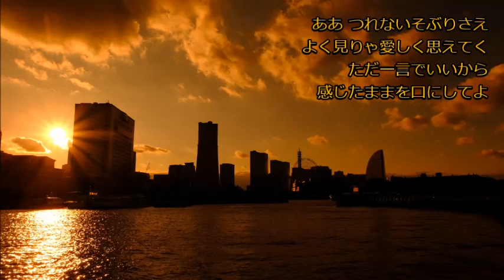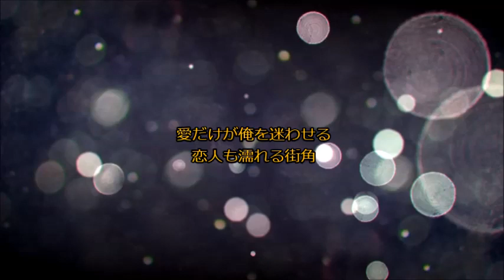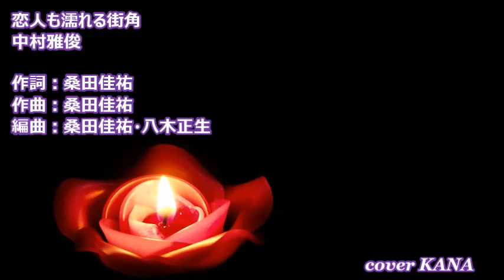【昭和のラジオシリーズ】「恋人も濡れる街角（中村雅俊）」を歌ってみた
映画『蒲田行進曲』主題歌
「恋人も濡れる街角」を歌わせていただきました｡:+((*´艸`))+:｡

フジテレビ系テレビドラマ『おまかせください』
および『おまかせください、オレの女房どの』の
挿入歌でもあるみたいですね～。
どちらも観たことないんですが…(^^;

さて、先週はお休みしてしまいましたが
少しずつ歌うことが出来るようになって
昨日（火曜日）歌って、動画作ってすぐのアップになりました(笑)

そろそろ【昭和のラジオシリーズ】も出したいなと思って
候補を探していたら、久しぶりに中村雅俊さんのアルバムを見つけて
そのまま聴いてましたｗｗ

で、「あ、これイイな♪」と思いまして
”覚えること”から入りました～(^◇^;)←歌ったことなかったｗ

以前にも中村さんの曲で
「夢一途に」という曲を歌わせていただいてるんですが
低いキーがギリギリ…(￣◇￣;)
今回に至っては、ちゃんと出てないかも？(苦笑)
でもなんかオトナなムードで気持ちよく歌っちゃってます｡:+((*´艸`))+:｡
（こういうの好きｗ）
またしてもKANAワールドな歌になってますが
優しいお心で聴いていただけると嬉しいです(’-’*)♪

【昭和のラジオシリーズ】について。
ワタシとさつきさんでやってる企画ですが
もうけっこう長いことやってるんで
すでに参加者が尽きてしまって
今のところ、ワタシが連続でリスト入りしてます(^^;

昭和歌謡企画【昭和のラジオシリーズ】
再生リストはこちら～♪

もし、参加してみたいと思われた方は
リスト上部に参加方法が書いてありますので
読んでいただき、参加表明として
ワタシか、さつきさんにお声かけいただけると
対応も早く出来ます。
できれば、アップされる前と、あとでご連絡いただけると助かりますm(_ _)m

現在、さつきさんはYouTubeお休みしてると思うので
ワタシのほうがいいですかね(^^;
KANAまでご連絡くださいませ♪

2018年８月録音